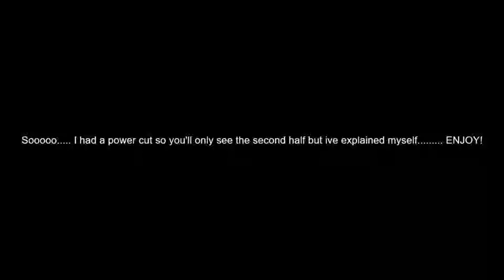FIFA 19 Draft (Continued)